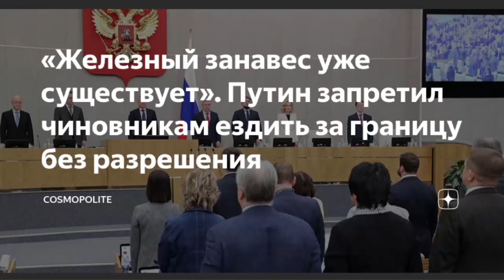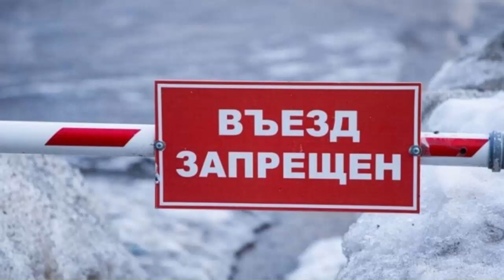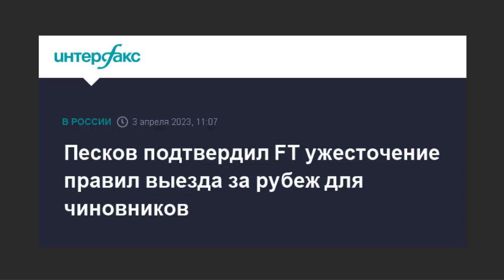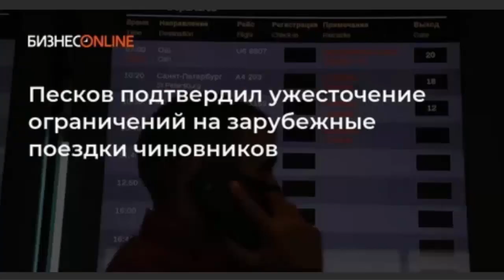Чиновникам запрещают выезд за границу!